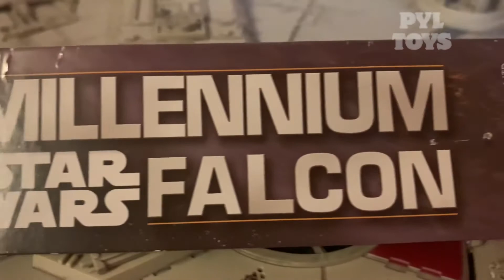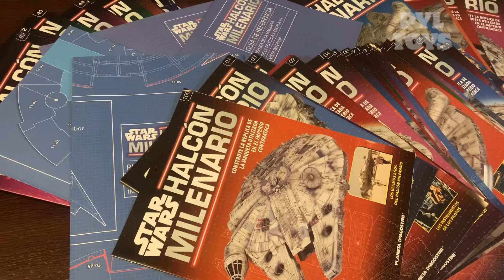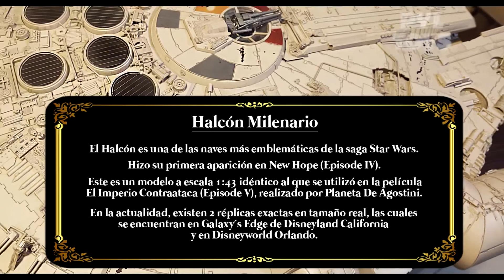Halcón Milenario Planeta de Agostini | PYL TV EP I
P&L TV Episodio Estreno: El Halcón

En este episodio les contamos un poco de historia sobre nuestro Halcón Milenario de Planeta de Agostini. ¡Esperemos que les guste! 🚀